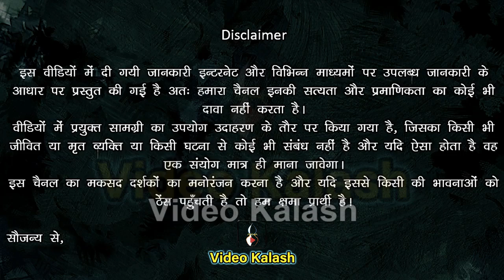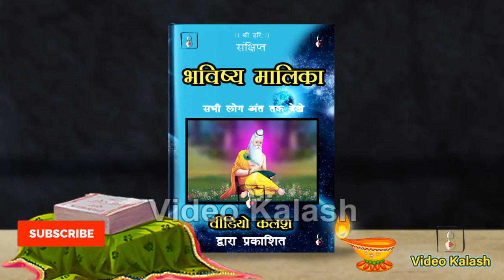कलयुग समाप्त || 2022 से महाविनाश आरंभ || 2025 में मुंबई डुबेगी || विश्वगुरु भारत || भविष्य मालिका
दोस्तों अब तक आपने कलयुग के संबंध में कई बाते सुनी होगी, लेकिन ये हमारा दावा है कि, आज तक आपने आज तक उन भविष्यवाणियों के बारे में नहीं सुना होगा जो आज हम आपको बताने जा रहे है, दरअसल आज हम आपको हिन्दू धार्मिक ग्रंथों में की गई भविष्यवाणियों के आधार पर कुछ ऐसी महत्वपूर्ण बाते बताने जा रहे है, जो वर्तमान में सत्य होती दिखाई दे रही है, फिर चाहे वो बाते जल प्रलय की हो, या तीसरे विश्वयुद्ध की या फिर भारत की विश्वगुरु बनने की, साथ ही ये भी कि अब से पहले के युगों कैसे धर्म की स्थापना हुई थी।

लेकिन शुरू करने से पहले यदि अभी तक आपने इस चैनल को सब्सक्राइब वीडियों को लाईक व शेयर नहीं किया है, तो जल्दी से कीजिये, ताकि आगे भी आपको महान सनानत धर्म से जुड़ी ऐसी ज्ञानवर्धक व रोचक जानकारीयां प्राप्त होती रहे।